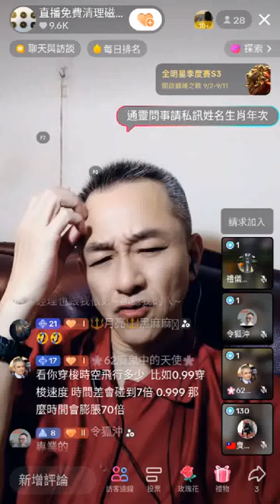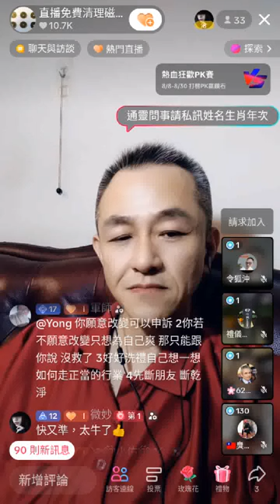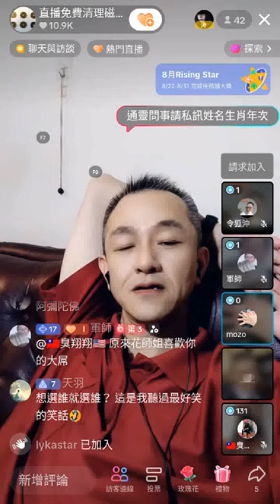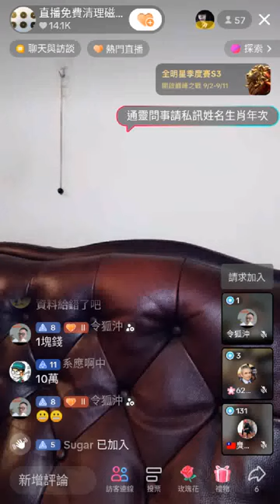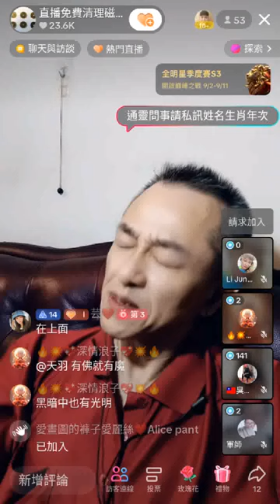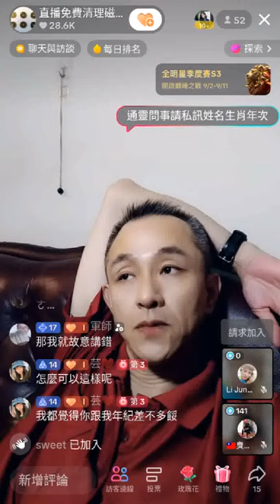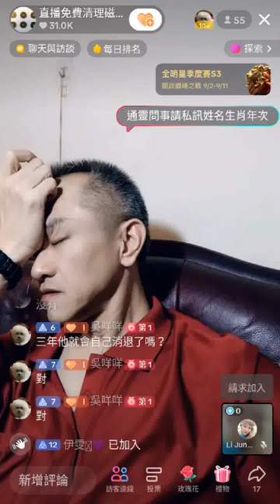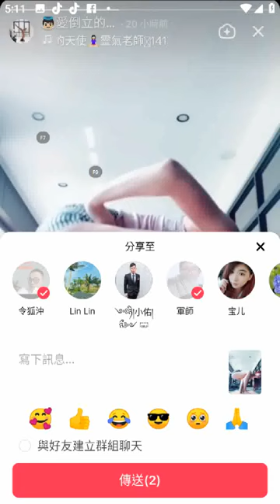20240830抖音直播間通靈問事實錄